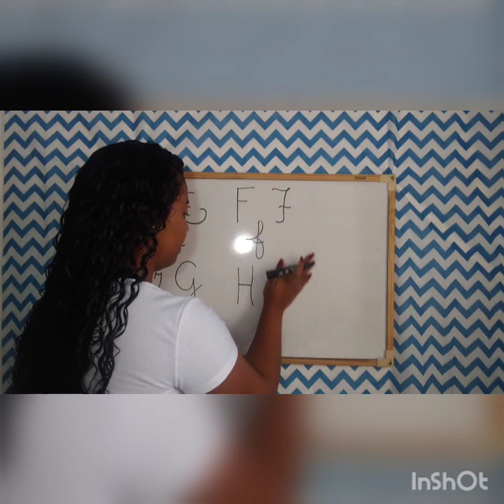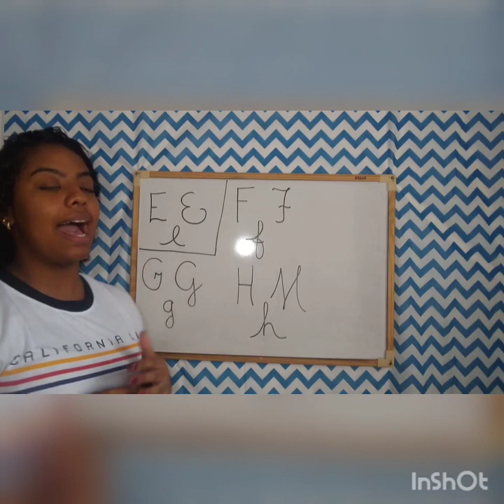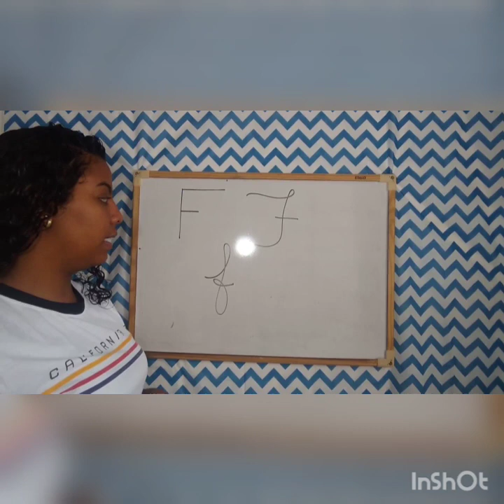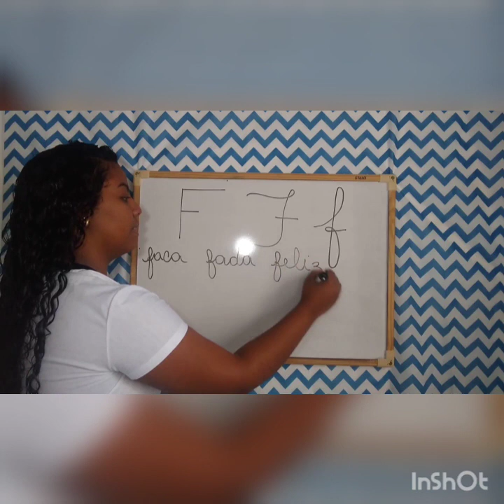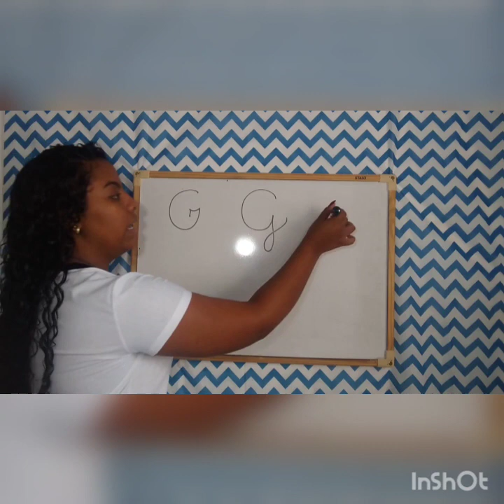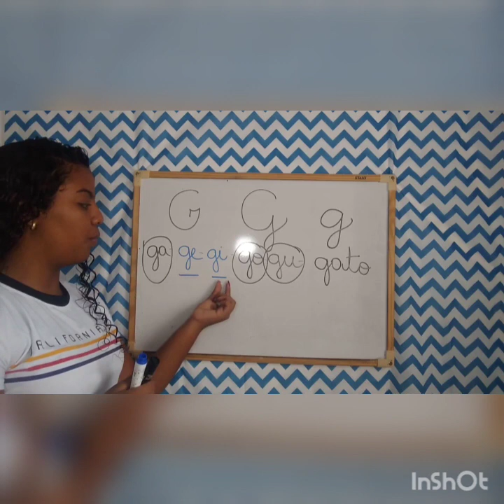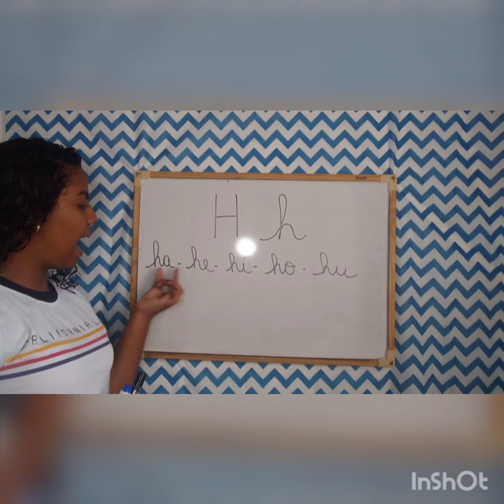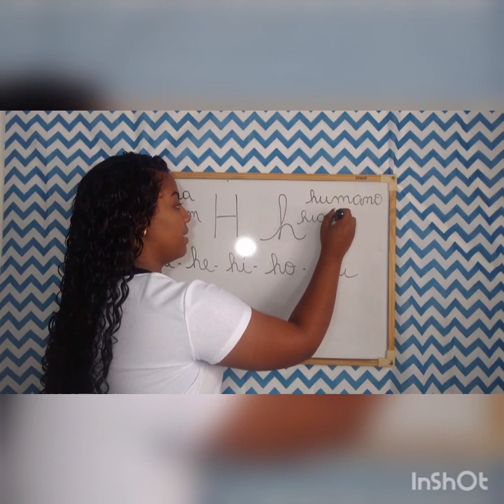1º ANO - PORTUGUÊS - 08/03/2021 - PROFA. JASSY LOPES